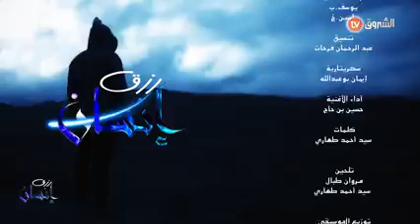رزق انسان الحلقه 21. حلمه مسكن يأويه هو وابنائه